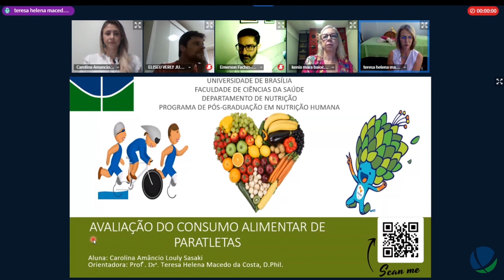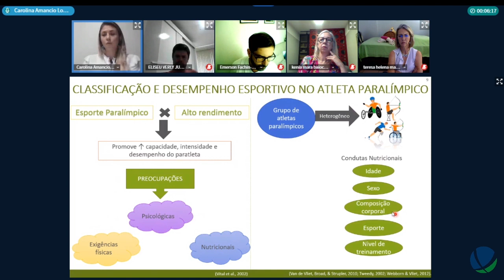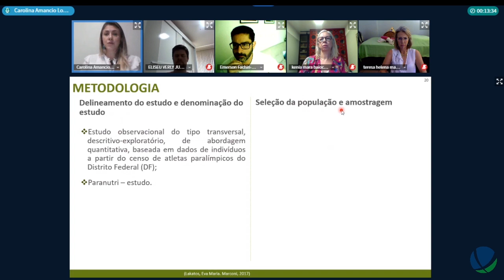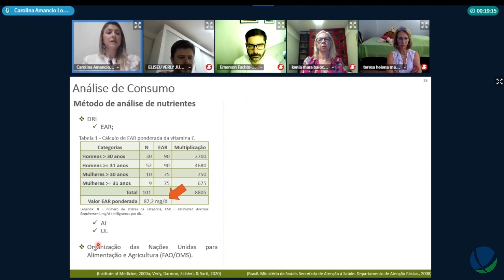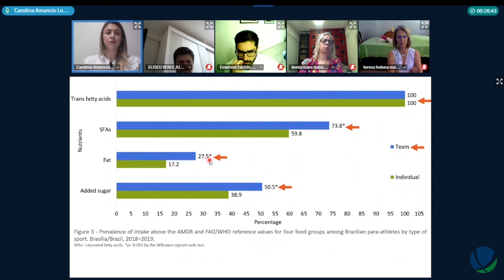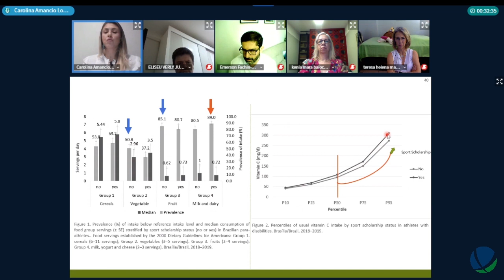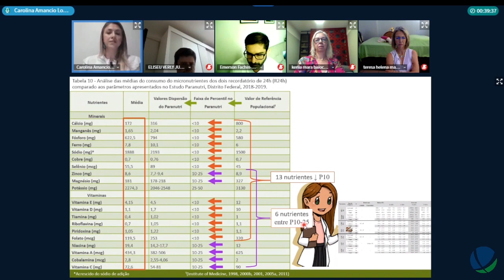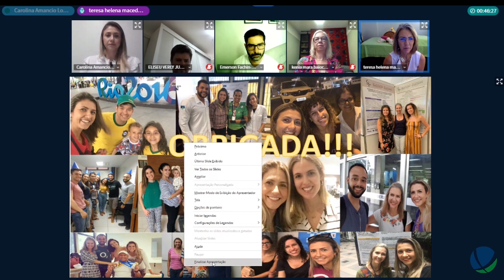Avaliação do consumo alimentar de paratletas - Defesa Carolina Amâncio Louly Sasaki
Título: Avaliação do consumo alimentar de paratletas
Autor(a): Carolina Amâncio Louly Sasaki
Orientador(a): Teresa Helena Macedo da Costa
Unidade: Faculdade de Ciências da Saúde
Programa de Pós-Graduação em Nutrição Humana
Titulação: Doutorado